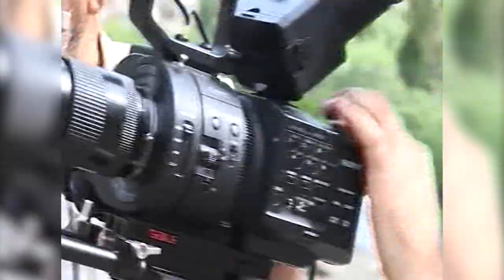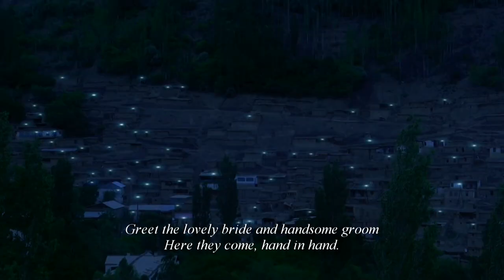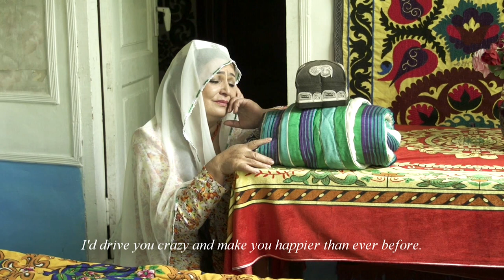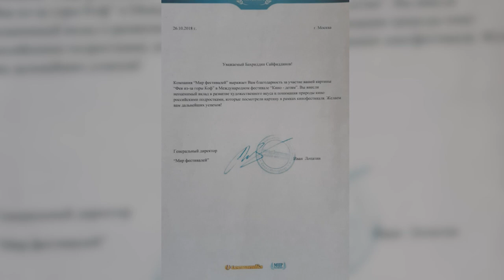Асрори филмофари ПАРИ АЗ ПАСИ КУХИ КОФ (ТОЧИКФИЛМИ НАВ)